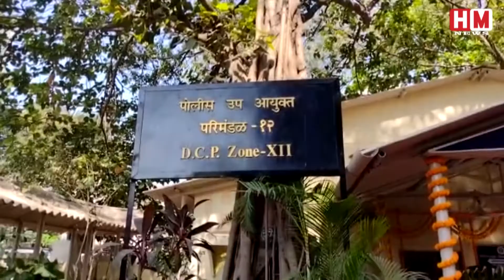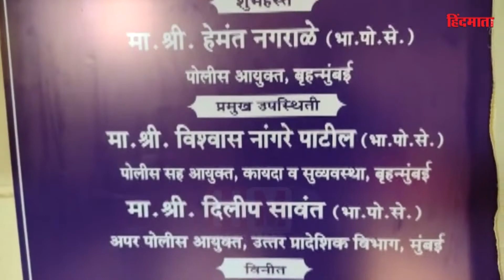पुलिस आयुक्त हेमंत नागराले ने उत्तर मुम्बई के सभी पुलिस स्टेशनों की ली खबर। देखिए स्पेशल रिपोर्ट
नव नियुक्त पुलिस आयुक्त हेमंत नागराले ने अपराध से छुटकारा पाने और पुलिस की समस्याओं को जानने के लिए उत्तर मुंबई के विभिन्न पुलिस स्टेशनों का दौरा किया। जिसमे दहिसर पुलिस अंतर्गत आनंद नगर बीट नं 3 का उद्घाटन,पुलिस उपायुक्त परिमंडल 12 के नवीनीकरण का उद्घाटन किया और कस्तूरबा मार्ग पुलिस स्टेशन के मगाथाणे बीट नं 3 चौकी का उद्घाटन किया गया